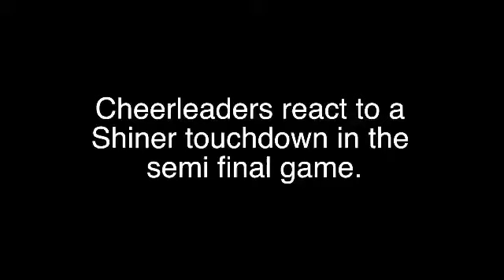shiner cheerleaders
Shiner fans go wild after team scores TD